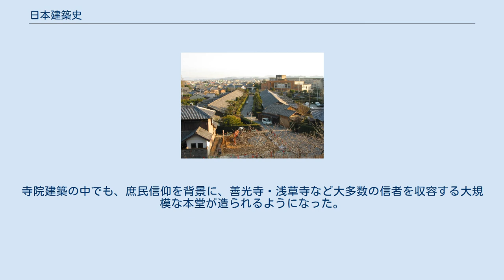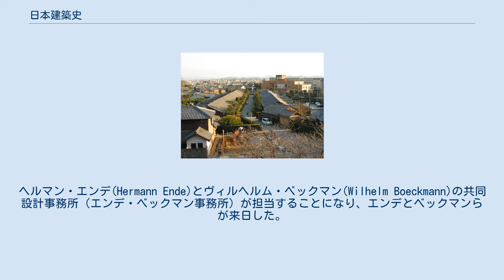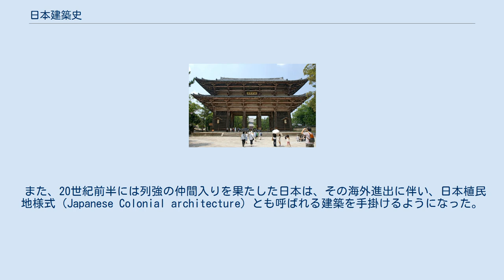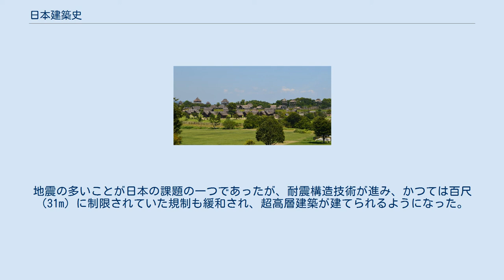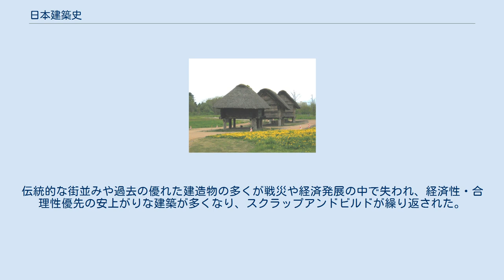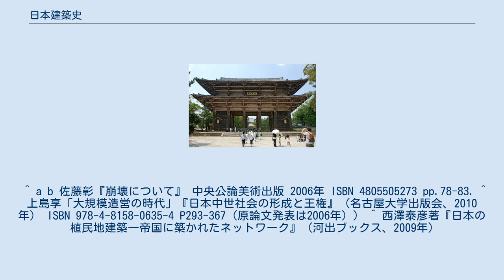日本建築史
日本建築史（にほんけんちくし）では、日本における建築の歴史を記述する。
 住宅について詳しくは日本の住宅、神社については神社建築を参照。
 江戸時代から建築に対する有職故実的な研究は行われていたが、学問として成立するのは明治時代以降である（建築という用語自体、明治時代に造られたもの）。
最初期の日本人建築家の辰野金吾はロンドン留学の際に「日本の建築にはどのような歴史があるか」と聞かれて何も答えられず、自国の建築史研究の必要を感じたという。
辰野の教え子、伊東忠太は法隆寺が日本最古の建築であることを学問的に論じ、ここに日本建築史が第一歩を記した。
1900年（明治33年）、パリ万博に際して岡倉覚三（天心）を中心に『稿本日本帝国美術略史』（帝室博物館編）が刊行されたが、建築の部門を任された伊東忠太は岡倉の美術史区分に大きな影響を受け、建築史の大枠を築いた。
当時、廃仏毀釈で大きな打撃を受けた寺院建築の保護が課題となっており、関野貞は奈良・京都の主な建築を調査し、それらの建築年代をまとめていった。
また、建築史学者と歴史家の間に法隆寺の建設年代に関する論争（法隆寺再建・非再建論争）が起こったが、現存する建物の様式論や、六国史などの文献研究はもとより、遺構調査など考古学の発掘成果も取り入れられるようになって、学問の深化が見られた。
 第2次世界大戦前までは古代・中世の社寺建築が研究の中心であったが、第二次世界大戦後は民家、江戸時代の社寺、明治以降の近代建築と次第に対象が広がっている（明治以降、旧植民地に日本人建築家の残した作品も対象になっている）。
身近な街の古い建物にも関心が高まっており、例えば道端の祠のようなものでも、地域の歴史を物語るものとして評価されることがある。
 日本建築は他アジア諸国と同じように中国建築の影響を受け、近代以降は西欧の影響を強く受けているが、日本の風土・文化に合わせた独自な展開も見られる。
 柱・梁を基本構造とする日本建築と、煉瓦や石で壁を築いてゆく西洋建築は対照的な存在であり、20世紀のモダニズムの時代になると、近代建築の理念を先取りした点があるとして注目されるようになった。
 三内丸山遺跡：大型竪穴式住居 現在の考古学・建築史では大きく床の位置（竪穴式住居や高床式住居）、壁の有無（伏屋式、壁立式）、構造（掘立柱式、棟持柱式）によって分類される。
 現存する原始～先史時代の建築物は存在しないものの、建築部材が出土するようになり、遺構の発掘成果に基づいた復元建築物が存在している。
 縄文時代の遺跡である三内丸山遺跡などからは高度な建築技術が存在していたことが窺える。
 竪穴式住居の内部にも既に炉や穀物貯蔵用の穴などの設備が発掘されることが多く、定住の住居としての形式が見えるようになる。
 近年の発掘成果により、弥生時代に渡来人がもたらしたと信じられていた建築技術や様式が縄文時代から存在していたことが明らかになった。
 三内丸山遺跡：高床式建物 かつては、床を持つ建築物が普及するのは稲作とともに弥生時代からだと考えられ、狩猟より農耕が一般的になるにつれ床を持つ住居が増えてきたと考えられていた。
 後に高床式建築は、伊勢の神宮の神明造りや出雲大社の大社造り、住吉大社の住吉造りなどの神社建築様式に発展していく。
20世紀の初頭のドイツの建築家ブルーノタウトは、伊勢の神宮を訪れたときに、その簡素さと究極の美しさにショックを受けて「雷に打たれたようだ」と表現した。
このように簡素で独特な様式を持つ神社建築は、ヨーロッパの建築にも強い影響を与えたと言われている。
 吉野ヶ里遺跡 遠景 弥生時代以後には、大規模な定住の状況が鮮明になっていると言える。
 古墳時代に入ると農耕技術の進歩や共同体の拡大に伴い、集落そのものが巨大化するのに合わせて、建築物も大きくなる。
各地の有力者が自らの住居を作る際、複数の居室を持つ大規模建築物が見られ、これらは豪族居館と呼ばれる。
群馬県三ツ寺遺跡などでその遺構が発掘された。
また、祭司等の宗教行事や貯蔵施設など、集落の中心となる建築物が判りやすくなった。
 飛鳥・奈良時代は、中国の仏教建築の様式と技術を朝鮮半島を経由して取り入れた時期である。
仏教公伝（538年）以降、日本でも寺院建築が建てられるようになった。
記録では577年に仏工・造寺工が百済から招かれた。
588年から609年にかけて蘇我氏が築いた飛鳥寺（奈良県高市郡明日香村。法興寺、元興寺とも）や593年に聖徳太...